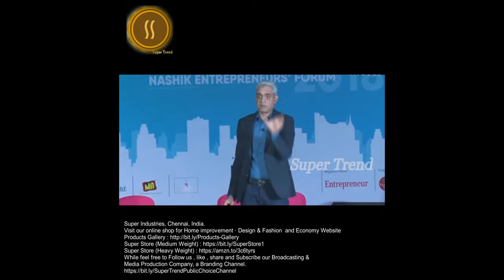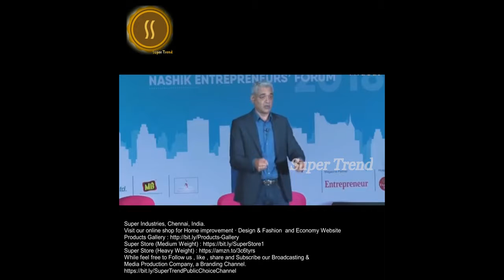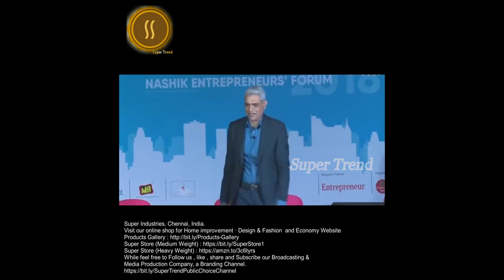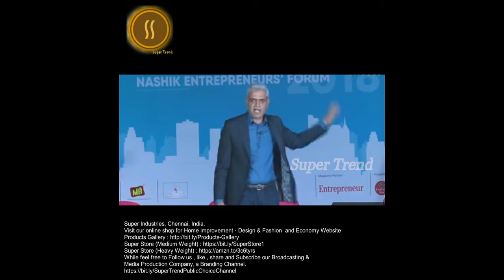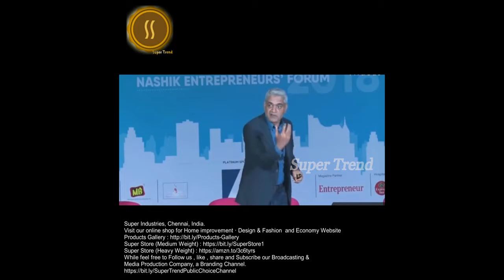How Small Vendors use Business Strategies to increase Sales with Limited Market Availability.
Super Store (Heavy Weight)